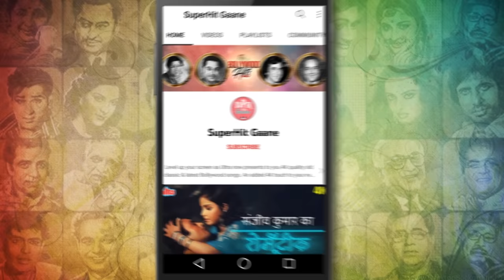ज़रा देख सनम - Video Song | Lata Mangeshkar | Grahasti | Manoj Kumar & Rajshree | Classic Hindi Songs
Keep Watching Manoj Kumar And Rajshree's Superhit Romantic Song "Zara Dekh Sanam Mera" Sung by Lata Mangeshkar From the Movie "Grahasti(1963).

🎵 Song Credits ✔️
       Movie : Grahasti(1963)
       Song : Zara Dekh Sanam Mera
       Star Cast : Ashok Kumar, Nirupa Roy, Manoj Kumar, Rajshree, Soodesh Kumar, Shobha Khote, Mehmood.

🎵  Lyrics of  Zara Dekh Sanam Mera :

Zara dekh sanam mera jazba e dil
Mujhe aaj kahaan tak le aaya
Jahaan aake main khud ko bhool gayi
Tera pyaar wahaan tak le aaya

Tu paas rahe phir kya gham hai
Has saans khushi ki sargam hai
O chhedne waale pyar ki dhum
Ehsaan tera ye kya kam hai
Jo geet chhupe hain mere
Unhen meri zubaan tak le aaya

Ye thandi hawaayein lahraatin
Rangeen fazaayein madmaati
Rangeen fazaayen madmaati
Main pyaar ki tere deewaani
Manzil pe akeli kya aati
Mera dard e muhabbat tujhko bhi
Mere saath yahaan tak le aaya